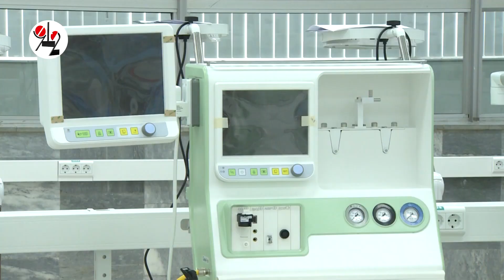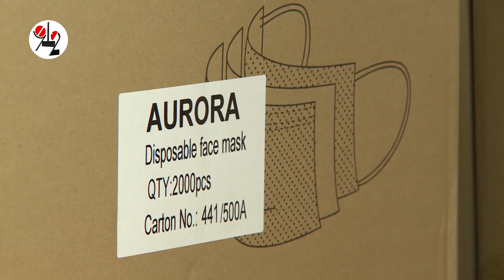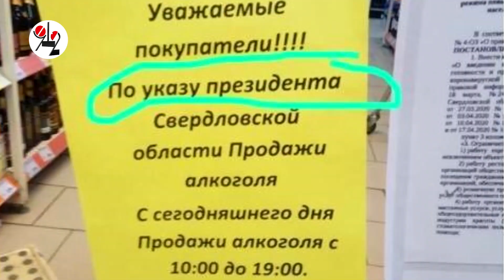Губернатор всё рассказал Президенту про COVID-19.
Теперь Путин всё знает о том, как на Свердловщине сопротивляются вирусу.